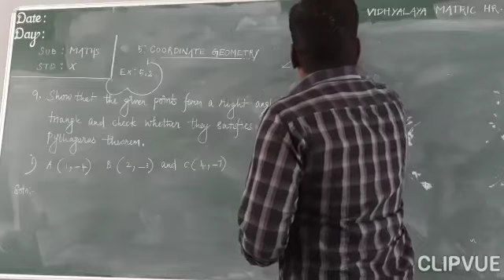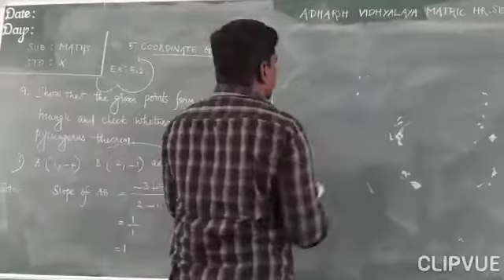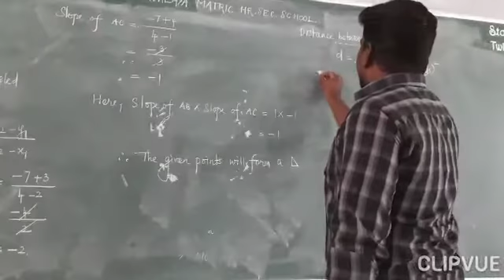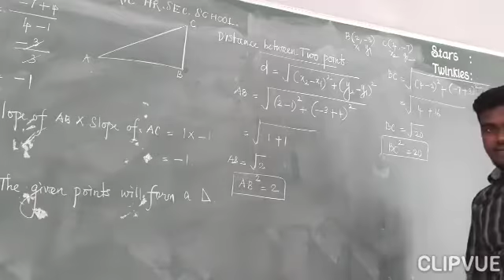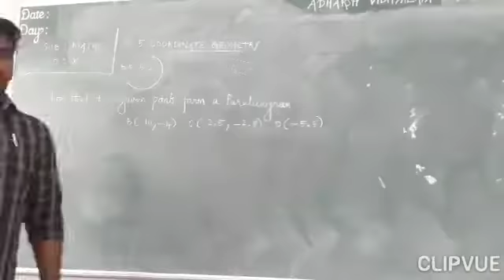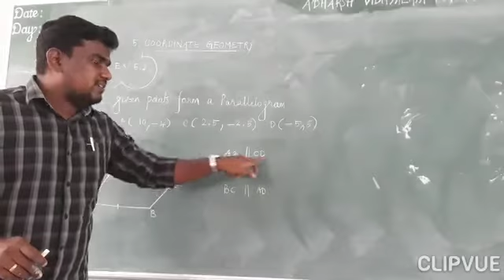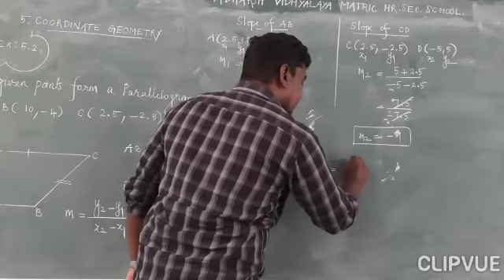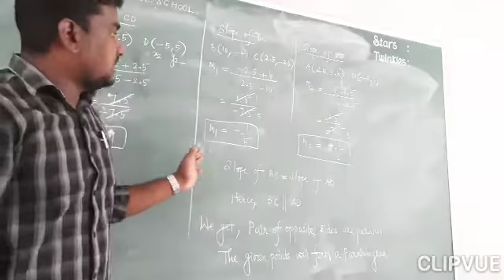STD- X: Chapter- 5( Coordinate Geometry)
Exercise 5.2 ( Q.No 9 and 10)